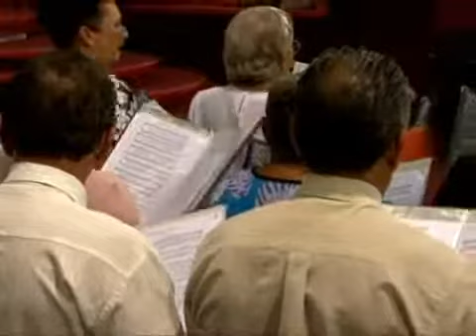Pr. Cesino Bernardino - Culto IEAD Camboriú (03/01/2010)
Culto dominical com a ministração do Pastor Cesino Bernardino no templo sede da igreja evangélica assembleia de Deus em Camboriú - SC.